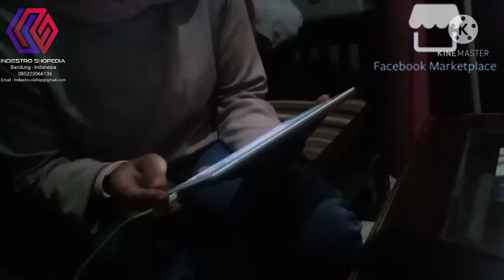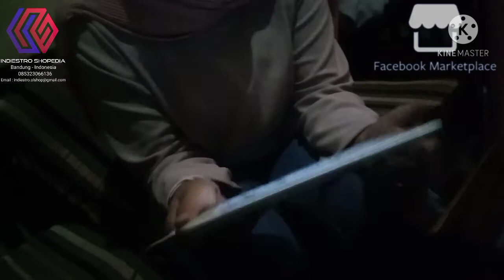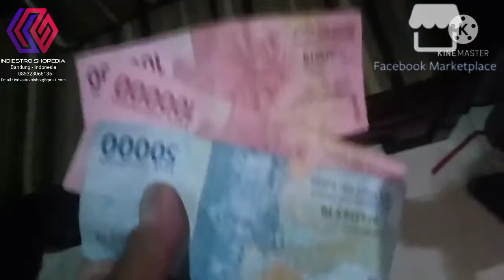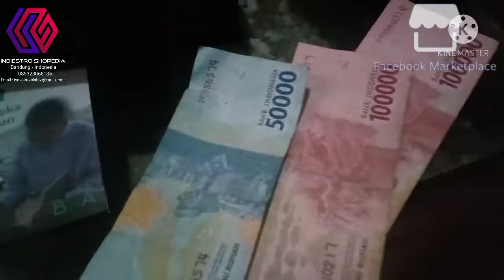Orderan Via Marketplace Facebook PCB Tabs Polaroid 10 Inch Jadul Batangan Dari Pasir Koja Ke Rumah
Bismillah,

Alhamdulillah bangun tidur ada tamu datang langsung cuci muka dan ambil barang Tablet Polaroid 10 Inch Spec Jadul Batangan Minus Baterei Ngedrop dan Konektor Charger longgar jadi mesti nyolok listrik terus dan pelan2 masukin kabel chargernya (Sesuai Posting dan Deskripsi Iklan Indieshoper).

Salam Indieslovers,
Waalaikumusalam